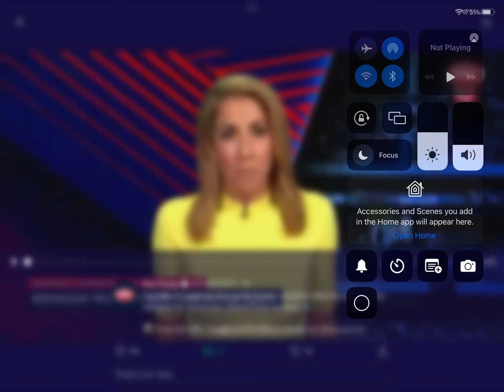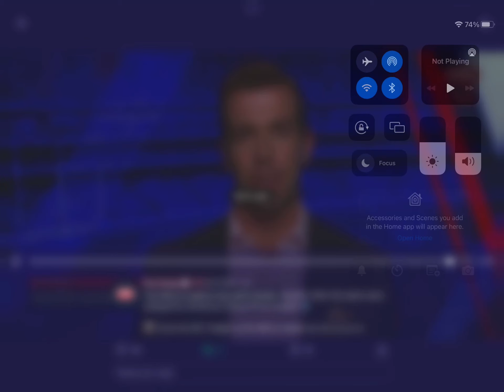Lachie hunter will play in the season opener against Melbourne afl tonight